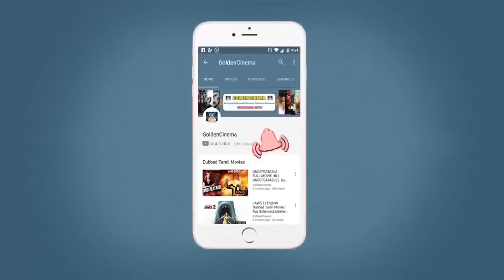எம்.ஜி.ஆர் இரவில் கேட்கும் கண்ணதாசன் எழுதிய பாடல்கள் | MGR Kannadhasan Night Songs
Winnerr Cinemas